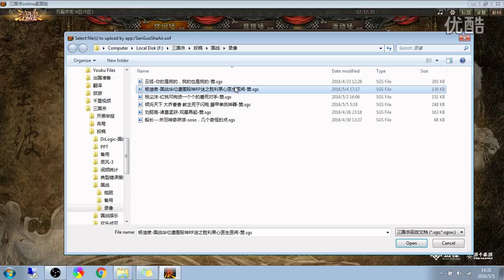国战，华佗邹氏黑心医生断红牌，邓艾荀彧驱虎吞狼战劲敌，邓艾李典忘隙急袭还看我，王司徒解说三国杀 超清